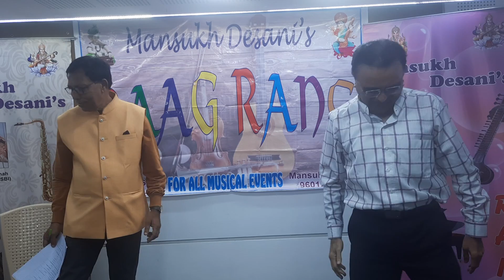Jab bhi ye dil udaas hota hai....Film Seema